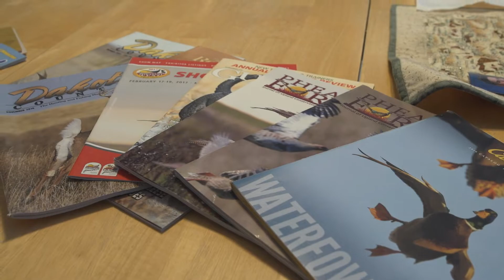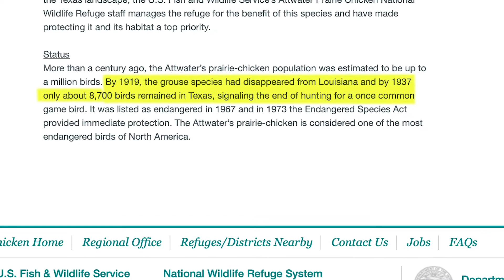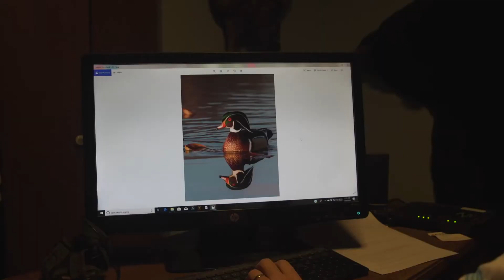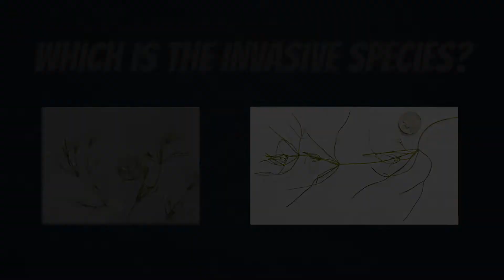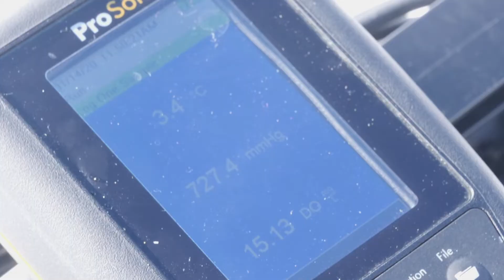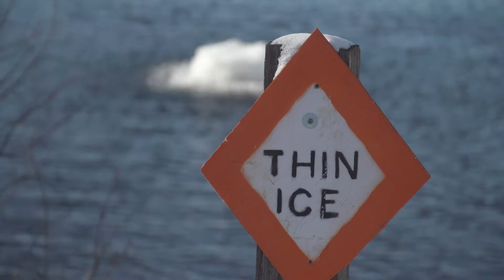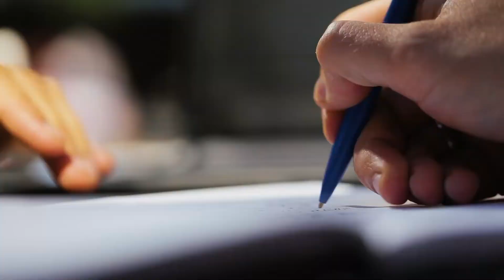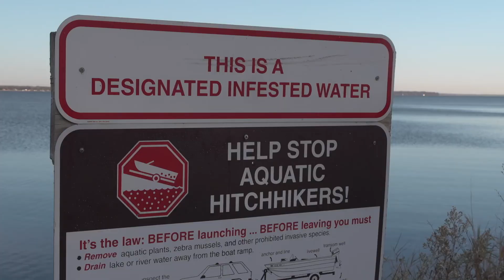Shooting Without Shells | Prairie Sportsman (S11:E12)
0:00 - Intro
1:53 - Shooting without Shells (photography w/Steve Oehlenschlager)
14:20 - Fresh Air-Ation (Lake aeration systems)

Wildlife photographer Steve Oehlenschlager and a look at lake aeration systems on this episode of Prairie Sportsman.

Wildlife photographer Steve Oehlenschlager’s images have been featured on magazine covers from Outdoor Life to Pheasants Forever. He spends countless hours in the field capturing images of nature and ways humans interact with the outdoors. But his enjoyment of wild birds isn't limited to photography as his backyard features a menagerie of prairie chickens, ruffed and spruce grouse, pheasants and hungarian partridge.

Then Prairie Sportsman checks out lake aeration systems in southwest Minnesota. When lakes freeze, they lose oxygen, which can lead to winter kill of fish and aquatic plants. Installing aeration systems in shallow lakes to prevent winter kill has been popular since the 1970s. However, they pose safety hazards, aren’t always effective and many are being phased out.

About Prairie Sportsman
Prairie Sportsman’s team includes Cindy Dorn, producer/writer; Bret Amundson, host/editor; Dylan Curfman, editor/videographer and Max Grabow, assistant videographer/editor. The 2020 season is made possible by funding from the Minnesota Environment and Natural Resources Trust Fund, SafeBasements of Minnesota, GrandStay Hospitality, Diamond Willow, Live Wide Open and Western Minnesota Prairie Waters.

About Pioneer PBS
Established in 1966, Pioneer PBS is an award-winning, viewer-supported television station dedicated to sharing local stories of the region with the world.